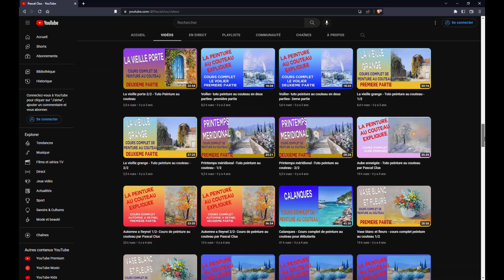Ballade en Lozère - Tuto de peinture au couteau - 2/2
Cours complet de peinture au couteau par Pascal Clus ,Ballade en Lozère, en deux parties. Deuxième partie

La photo du tableau est disponible dans l onglet Communauté